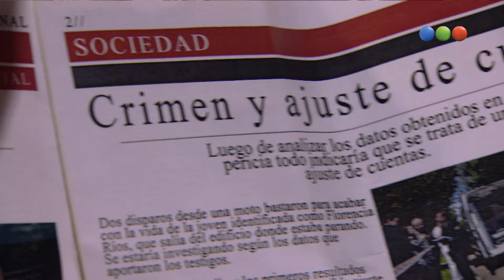Capítulo 102 - Camino al Amor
Así comenzó la nueva historia de amor protagonizada por Sebastián Estevanez, Mariano Martínez, Carina Zampini, Juan Darthés, María Eugenia Suárez y gran elenco.
El relato comienza cuando Rocco Colucci (Sebastián Estevanez), radicado en México, celebra su boda con Guadalupe (Sofía Reca), y recibe el llamado de su hermana Gina (Sol Estevanez), comunicándole el infarto que sufrió su padre, con quien Rocco mantiene un distanciamiento desde que descubrió la doble vida que éste mantenía con Lili (Silvia Kutica), la mejor amiga de su madre, que se suicidó tras haberse enterado de la traición de su marido.
Rocco viaja a Buenos Aires, colmado de contradicciones, especialmente respecto de quien fuera el gran amor de su vida, Malena Menéndez (Carina Zampini), sobrina de Lili, a quien él abandonó por considerarla erróneamente, cómplice de la infidelidad que desató el suicidio de su madre.
Malena, en este tiempo, se casó y tuvo un hijo pero luego su marido los abandonó. El reencuentro entre Rocco y Malena no tardará en tener lugar, para que redescubran ambos, la pasión que entre ellos sigue viva. Así, los protagonistas deberán recorrer un largo camino hasta por fin celebrar el amor.
Paralelamente se narra la historia de Vitto (Mariano Martínez), el hijo menor de una relación extra matrimonial que vivió Armando Colucci (Rodolfo Bebán) con Lili. Vitto es un tipo mujeriego que trabaja en la empresa de mudanzas. Se enamorará de Pía (Eugenia Suárez), una joven rebelada a la clase alta en que se acunó, que aparecerá accidentalmente en su vida.
Por otro lado, Ángel (Juan Darthés), hijo de Amanda (Betiana Blum), es un tipo de buenos sentimientos que es taxista de oficio, cantante de vocación, y “casi médico” de profesión. Ángel se enamorará de Gina.
A lo largo de cada capítulo, los protagonistas de “Camino al amor” lucharán por ese amor que les depara el destino.